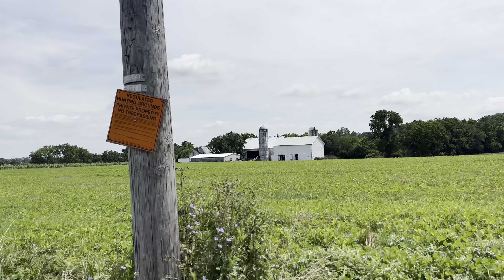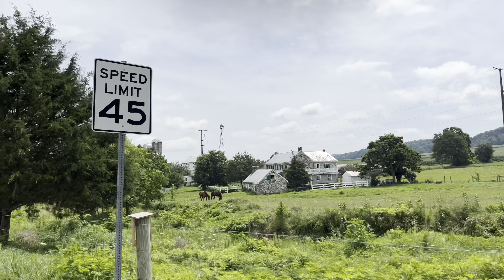Lancaster County Scenic Side View Drive!